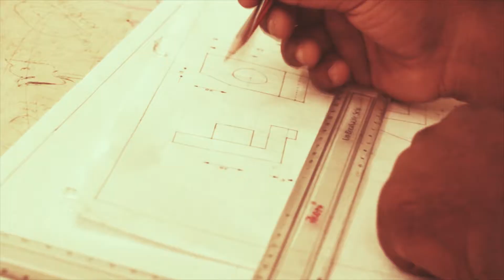Karunya Innovation Day 2019 (Tamil)